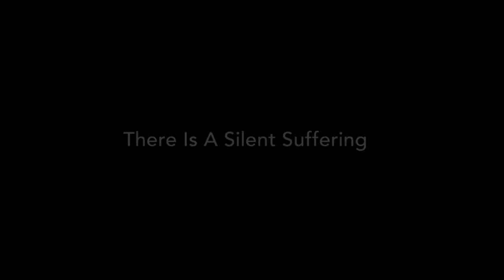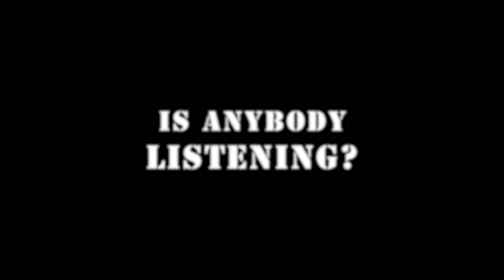IS ANYBODY LISTENING? by Paula J. Caplan – Trailer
STREAM FOR FREE (W/TRIAL), BUY, OR RENT

IS ANYBODY LISTENING? is one woman's documentary journey of connection and healing across the soul-destroying chasm between military veterans and others.

Pioneering psychologist, author, activist, feminist, playwright, filmmaker, and educator Paula J. Caplan grew up listening to– but not remembering– stories her beloved father, Jerome A. Caplan, told annually about being Captain of an all-Black battery in The Battle of the Bulge. Bewildered at her inability to remember those stories, she met with and listened to hundreds of veterans whose deeply human reactions to war and rape are mistakenly, alarmingly diagnosed as mental illness.

This moved Paula to set up a nationwide non-profit (Listen to a Veteran), enabling non-veterans to listen in wholehearted, respectful silence to whatever a veteran wants to say, reducing veterans' soul-crushing isolation and non-veterans' disconnect with and illiteracy about war and rape. Paula takes us on her journey across the chasm between military veterans and others through archival footage, visual art, and interviews with veterans– one of whom, a 96-year-old Black man, Isaac Pope, served with her father.